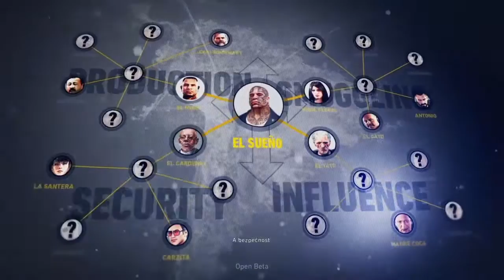Ghost - Recon - Wildlands Intro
Enjoy the video. :P